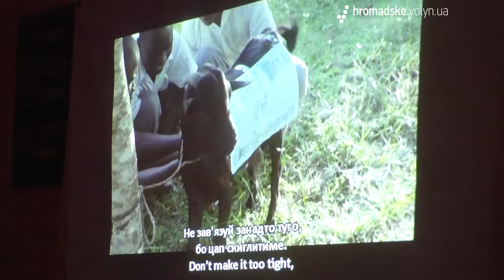Лучани дивилися фільм про демократичні вибори в кенійській школі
Увечері 4 грудня лучани знову зібралися на кіноперегляд у рамках ХІІ Мандрівного фестивалю документального кіно Docudays UA 2015. Цього разу дивилися кінострічку «Цап за голос».
«Фільм дуже смішний, гумористичний, хоча порушує не дуже смішну тему. І ця тема залишається дуже актуальною не тільки для Кенії, а й для нас», - розказує організаторка заходу Богдана Стельмах.
Це історія про двох кандидатів і одну кандидатку, про те, якими методами діти впливали на своїх однолітків, про способи підкупу виборців і те, як заслужити голоси. Порушує фільм і тему рівності прав жінок і чоловіків, яку раніше обговорювали на першій в Луцьку медіа-кав’ярні.
Під час перегляду глядачі поділилися на три команди і кожен прискіпливо слідкував за своїм кандидатом. По закінченню на обговоренні кожен висловив свої симпатії чи антипатії, обговорили побачене.
«Дівчина була єдиною, хто голосує не за кар’єру, а за всіх дівчат, щоб захищати їхні права. Вона єдина, хто не переслідував власні цілі», - зауважив відвідувач Дмитро Гузагов.
«Це бідна країна. Їм дай шматочок і вони підуть за тією людиною, яка їм щось дає. Ось тим і виграв Салід, він був ефектний», - висловилася відвідувачка Богдана Бєлая.
Відвідувачка Анна Терепа говорила про третього кандидата Гарі:
«Чому не виграв Гарі? Тому що, на мою думку, він дуже йшов на пролом. Прийшов, того козла показав: от вам м’ясо, голосуйте за мене, бо я вам дав м’ясо. А люди, навіть бідні, не люблять, коли їх купляють» .